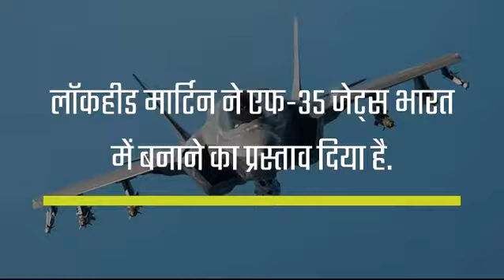आकाश पर 'राज' करता है यह अमेरिकी फाइटर जेट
रेडार की पकड़ में न आने वाले पांचवीं पीढ़ी के ये लड़ाकू विमान आकाश पर राज करते हैं.  भारत की सबसे अच्छी और सबसे लोकप्रिय हिंदी न्यूज़ प्रकाशक जो न केवल ताज़ा खबर - समाचार को आप तक पहुँचाती है, बल्कि वह हर दिन के सभी प्रासंगिक प्रश्नों पर संवाद और बहस में पाठकों को शामिल करती है।